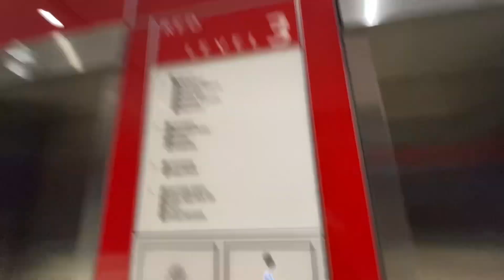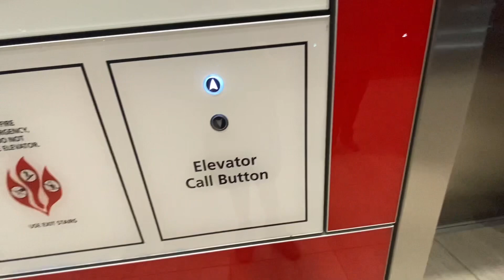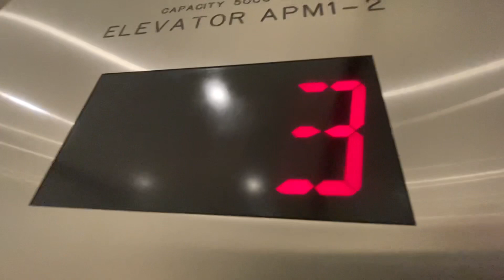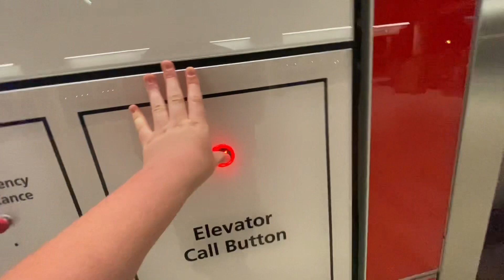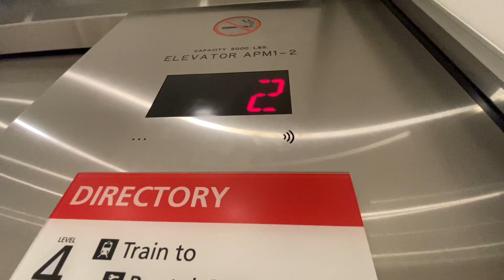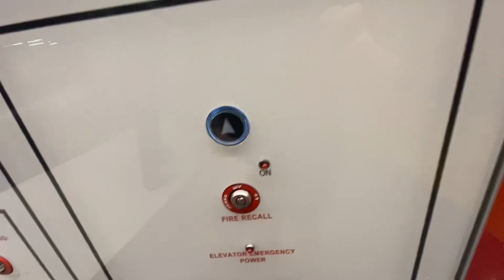Tampa International Airport-Tampa FL-227